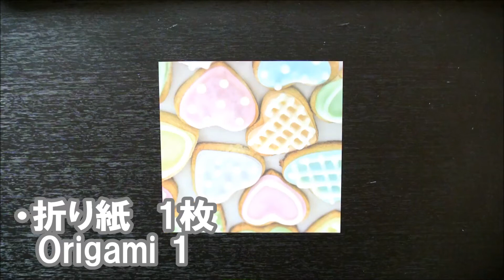【折り紙1枚】簡単で可愛い！六角形の『手紙』の折り方 How to make a letter with origami.It's easy to make!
この動画では"手紙"の作り方をゆっくり説明します。

《使うもの》
・折り紙　1枚

How to make a letter with origami.

・Origami 1

【折り紙】イルカの立体的で可愛い折り方 / Origami Dolphin#2【音声解説あり】 / ばぁばの折り紙

【折り紙（おりがみ）】　くす玉　立方八面体の折り方　作り方　立体　ユニット　多面体